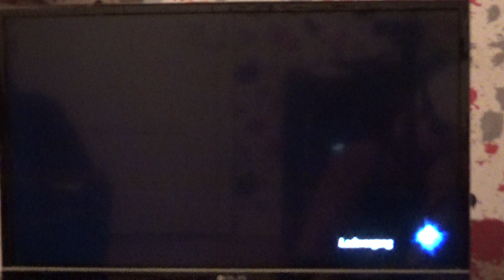Der Weltenbaum! // Xenoblade Chronicles 2 #56.1